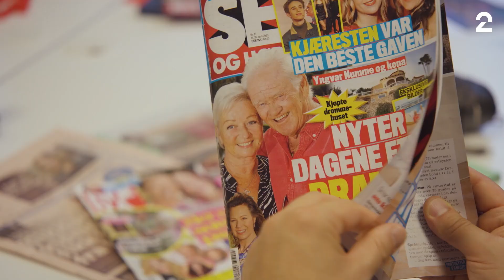Asbjørns julekalender TRAILER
Trailer av Asbjørns julekalender sesong 2, som går på TV2 fra 1. desember 2023 og frem til 24. desember. Den første sesongen av serien gikk på TVNorge i 2015.